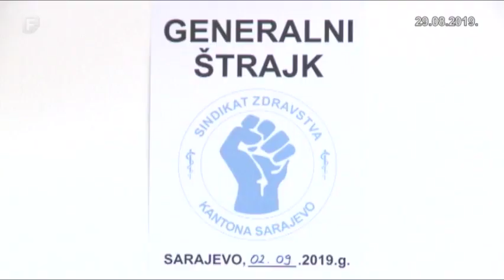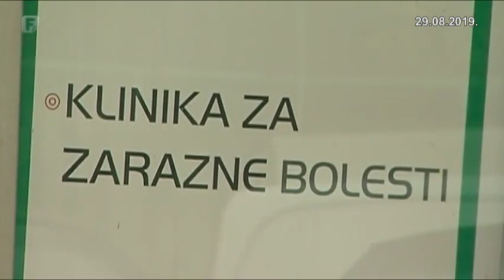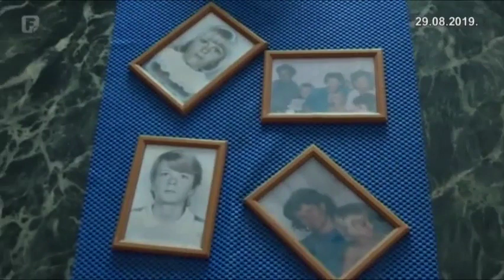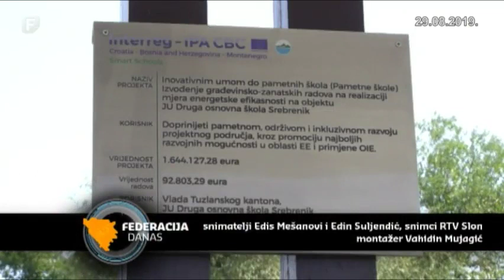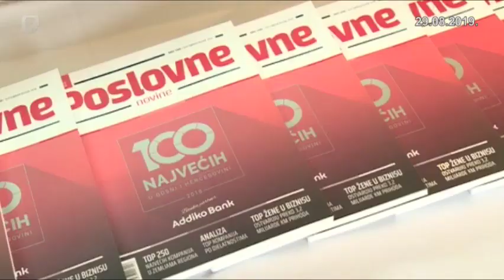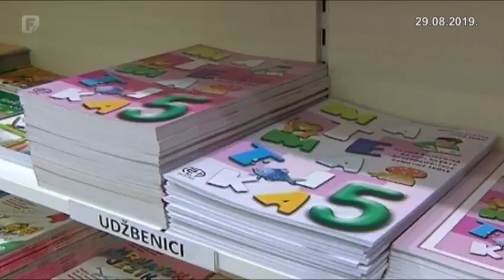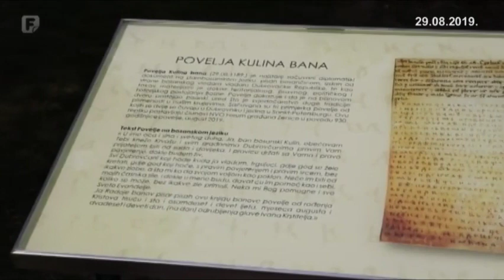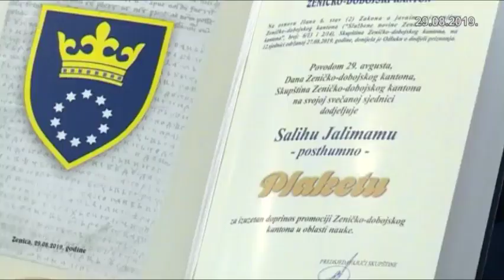Federacija Danas 29.08.2019.